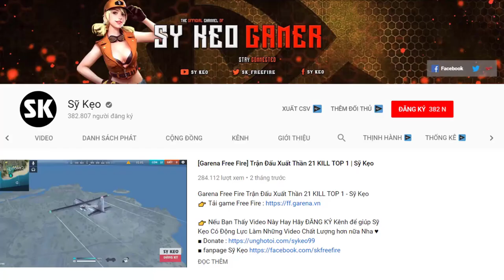[Free Fire] Gấu Trúc Đáng Yêu Đi SOLO Lấy TOP | Sỹ Kẹo